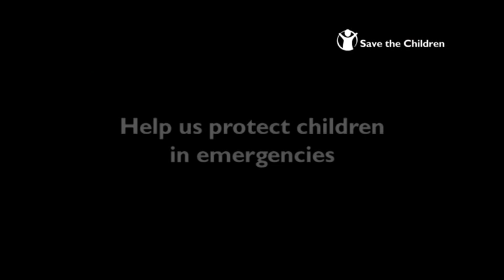Keeping Children Safe in Haiti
Child trafficking was a problem in Haiti long before the devastating earthquake. The problem is now likely to get much worse and with out fhe necessary border controls in place there is an increased risk that children will be taken out of the country. In response, Save the Children has set up a network of Child Friendly Spaces in the displacement camps where children can play safely and where they are properly protected. to learn more or to donate today.